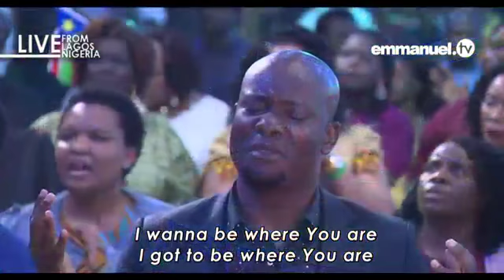Praise & Worshipng Songs! SCOAN (01-09-2019)